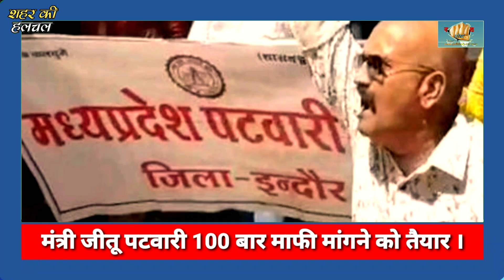मंत्री JITU PATWARI 100 बार माफी मांगने को तैयार